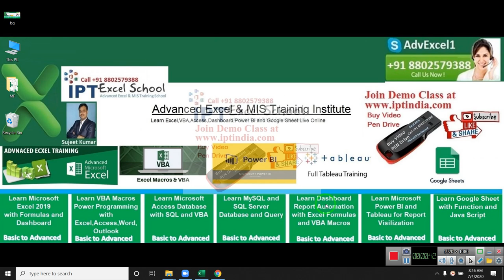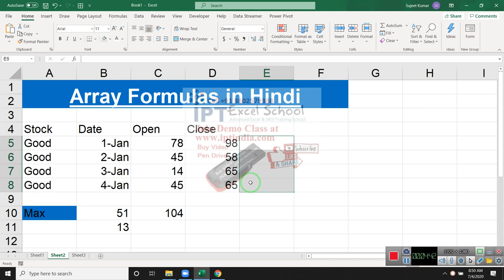Introduction to Array Formulas - ऐरे फ़ॉर्मूलास क्यों उपयोग करते है